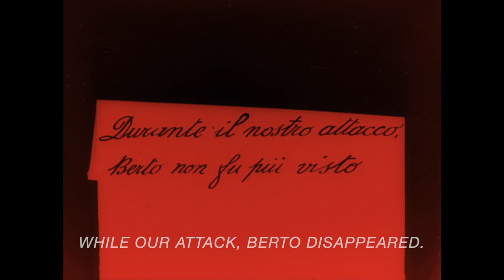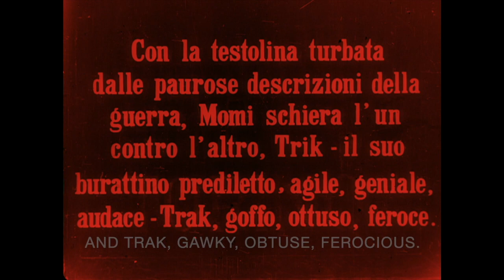The war and Momi's dream - Music by Michele Catania, premiering in the UK, The Arches 20/04/2019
Directed by Segundo de Chomon in 1917 and restored by Museo Nazionale del Cinema, Turin.

Music composed by Michele Catania in 2014, and performed by  musicians from the Royal Birmingham Conservatoire on the 20th April 2019:

Ginevra Paniati piano and conduction
Ursula I. Miethe cello
Kaethe Uken clarinet
Arjun Jethwa flute

Opening: music for pictures composed by Michele Catania

Fermynwoods Contemporary Art presents "The Arches", a new venue near Corby, Northamptonshire.

Tracksound project is managed by Charlotte Pietschmann.